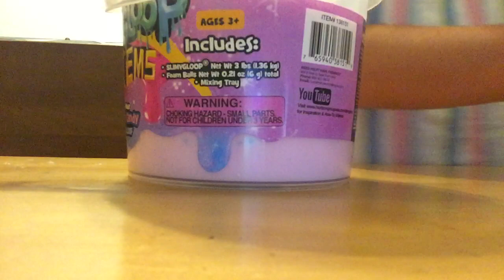Playing with slime